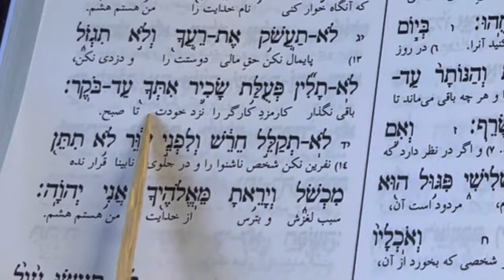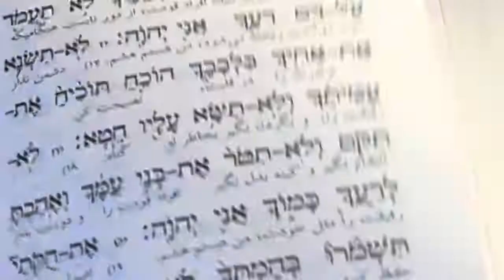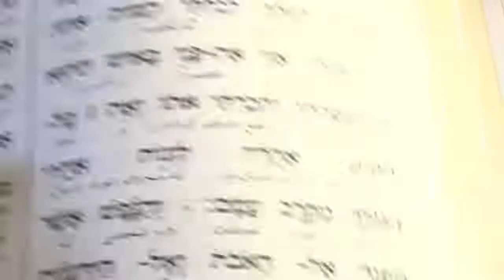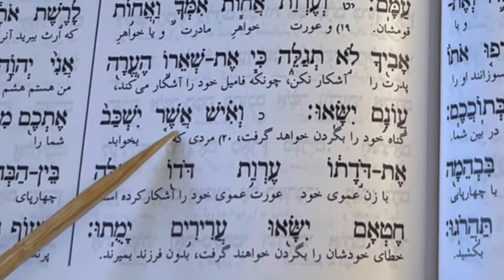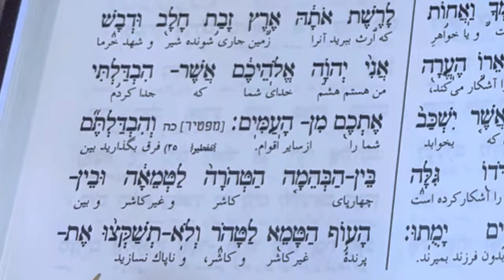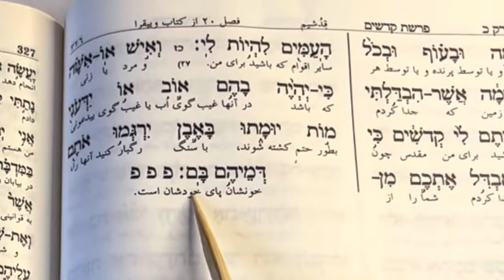پاراشا قدوشيم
Persian Jewish TV עץ החיים Etz Chaim
پخش زنده شبکه تلویزیونی یهودیان ایرانی درخت زندگی